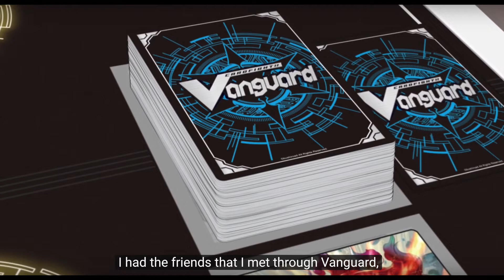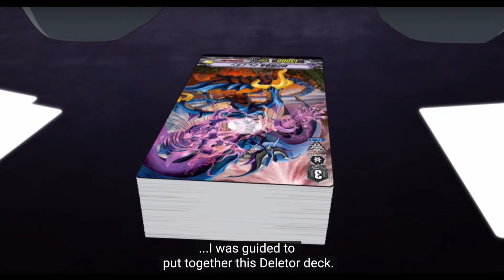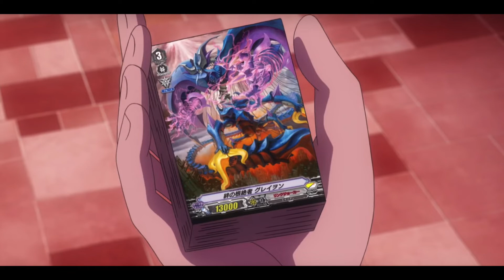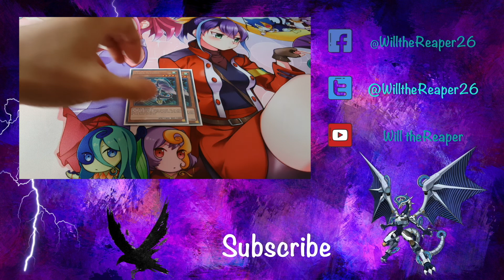Cardfight!! Vanguard: Image 45 & 46 - Rivalry & The Vilest Enemy, Aichi Double Episode Review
Hello everybody. Back with some more catching up for vanguard here and we got two episodes to review. As you can tell, this is a relatively long video but there is just so much to talk about. Just like the previous two episodes, these particular episodes have been just as amazing in both story and character. Everything is coming to an end for the season but we are seeing such great events unfold. Let me know, what do you think about these recent episodes?